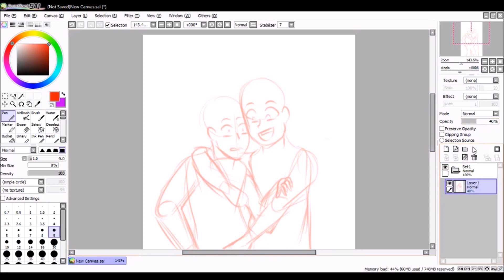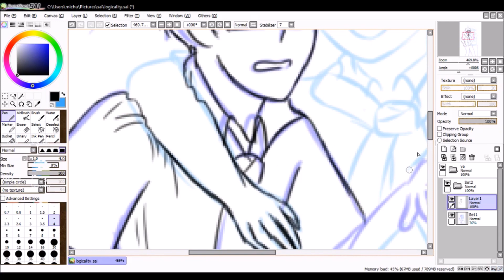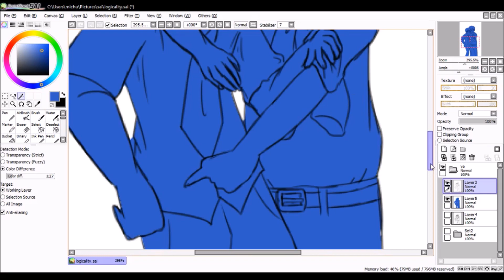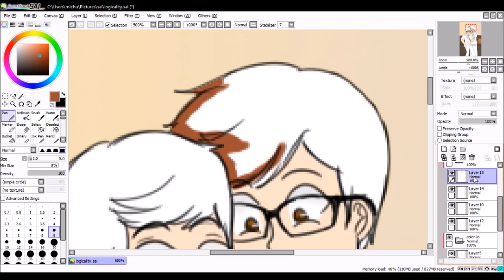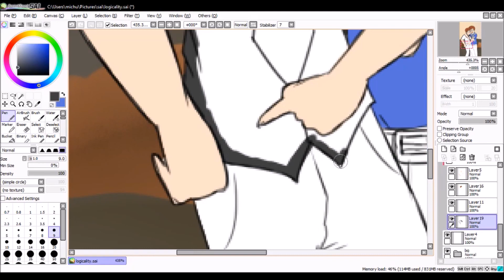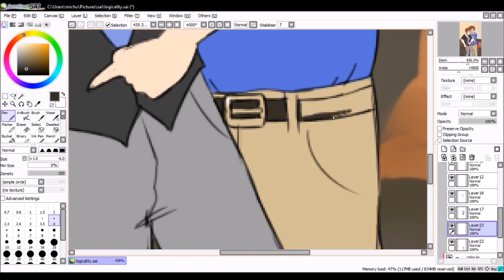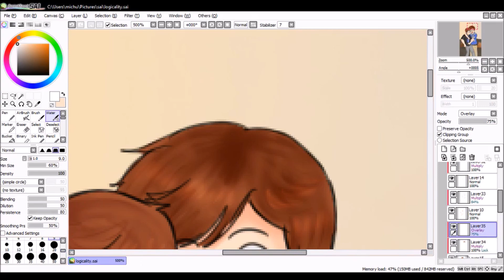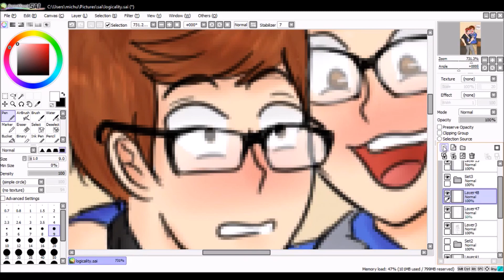Speedpaint - Logicality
Programs used: OBS, Paint Tool SAI, Windows Movie Maker

More Sanders Sides ft. one of my favorite ships: Logicality!
I imagined that Logic was suddenly pulled over by Morality, who saw a doggo.

This is one of my longer works (it took 2 hours whaaaaat + sped up to 13 minutes) and I would've colored the outlines but it would take too long lol

Also you could see a split second of my desktop (I pressed the wrong button on my tablet lmao).

Finished picture on my tumblr!